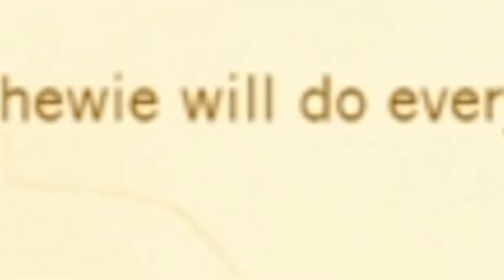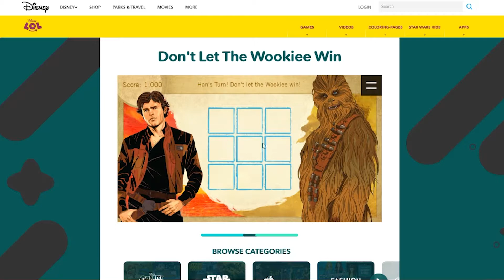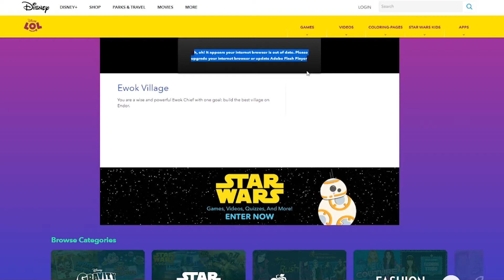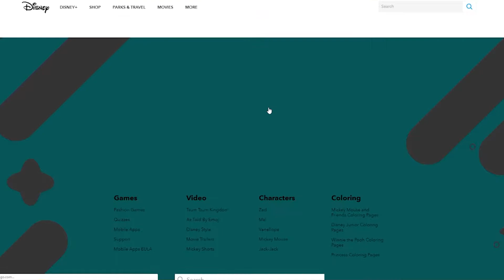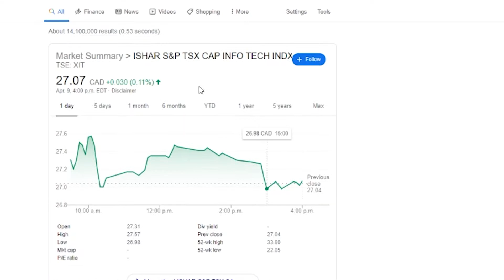Disney Flash Games | FREND Single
Three Disney flash browser games to make you disappointed. The child, or Baby Yoda if you are a monster, coos his way into your heart, Anna makes a run for it in Frozen, and Cars is here too!

[MUSIC]
▪ Intro & Outro Music - Jess